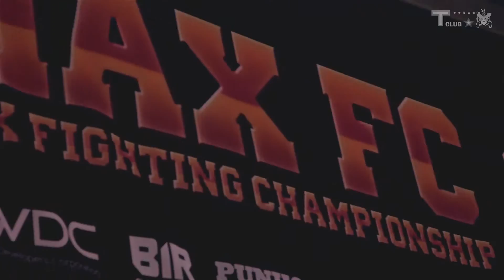[T-CLUB 무에타이]MAX FC DORA-E 최석희선수 episode02 티클럽 무에타이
T-CLUB무에타이 최석희 선수 소개영상